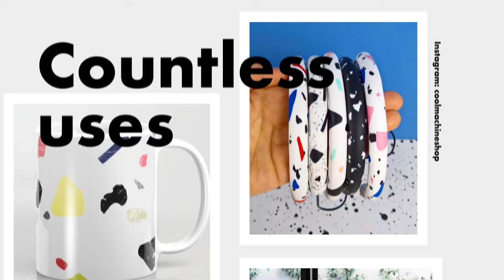Master Terrazzo: Creating Vector Tiles with Adobe Illustrator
In this class we’re going to learn how to create Terrazzo artwork in Adobe Illustrator – in vector, with awesome colours and innovative shapes.

Besides being an awesome Venetian look for floors and walls, the trendy Terrazzo style can be seen in a lot of creative sectors – fashion, textile, illustration, graphic design, and web design. After this class, you'll find it quick and easy to create the Terrazzo style in Illustrator.

The class covers the entire Terrazzo process and we'll cover tile creation, color palettes, deliberate imperfection, pattern making, semi-automatic workflows, and tips on presenting your work. There are countless tips and tricks shown that you’ll be able to use on non-Terrazzo projects as well.

Terrazzo is messy, it’s awesome, and I think you’ll have a lot of fun creating your own.

Sign up for the class and get 1 month free on Skillshare